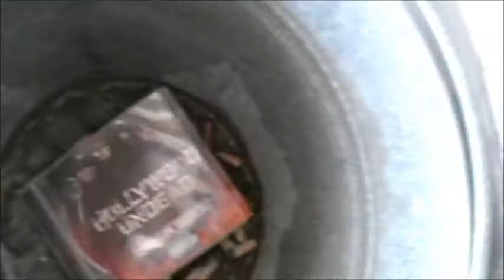Changing My Ways [Part I]